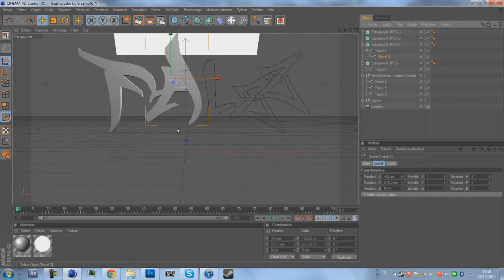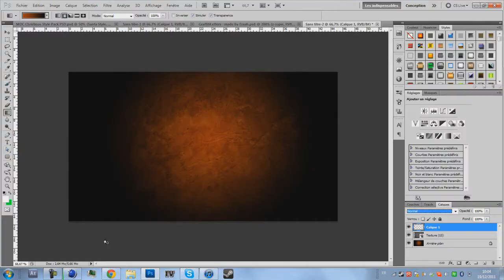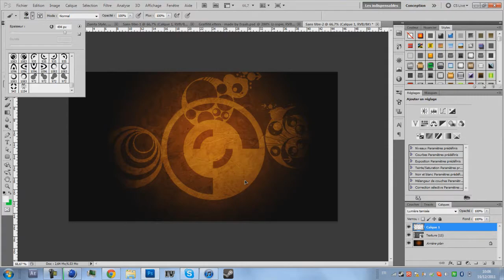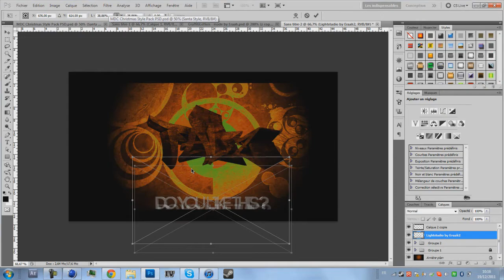Speed Art #2 - FalzzGraphics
Open :D

New speed Art Do you love It ?